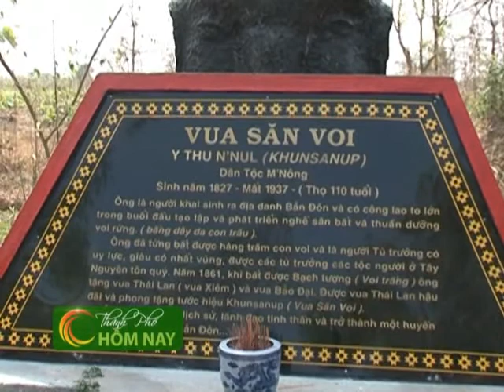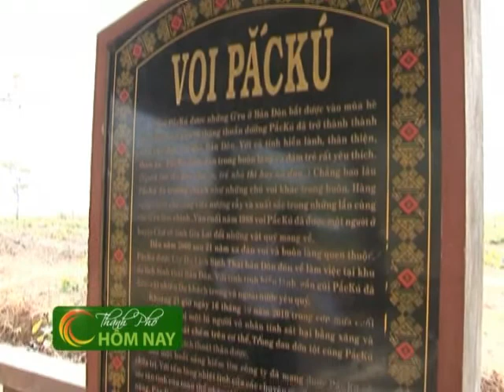Cưỡi voi ở Bản Đôn - Chuyển Động [HTV9 - 21.04.2013]